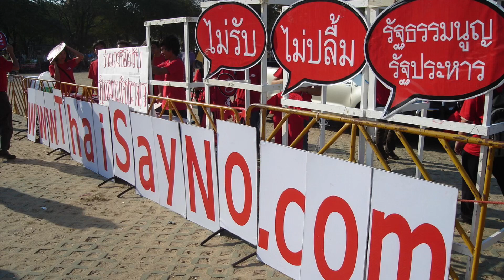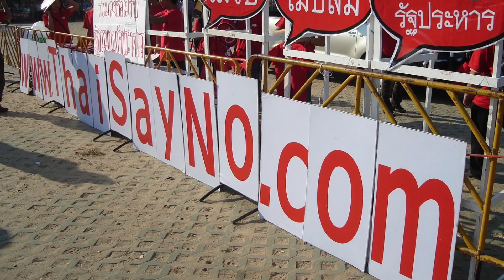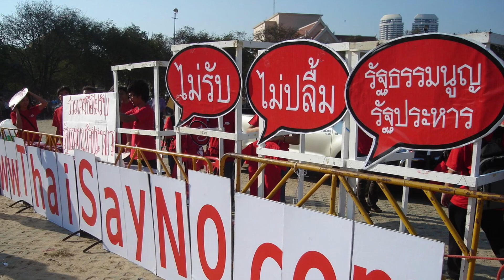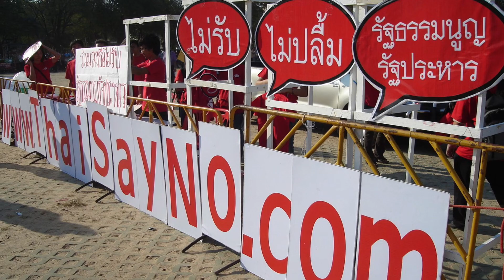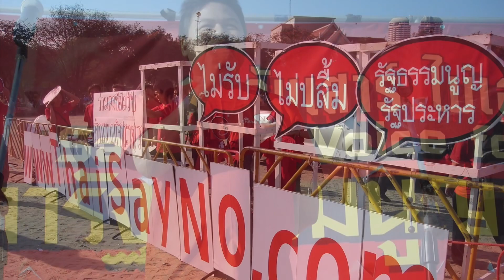ชีพธรรม คำวิเศษณ์ รำลึก16ปีแห่งความหลัง ปราศรัยเวทีการเมืองครั้งแรกในชีวิต 20 มีนาคม พ.ศ.2550